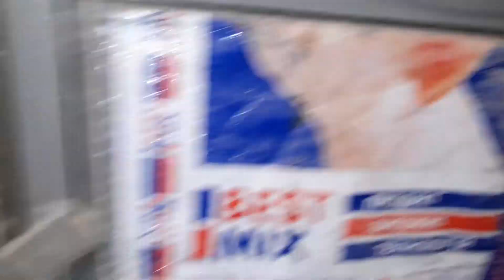Куры//Цыплята Брама подросли за две недели